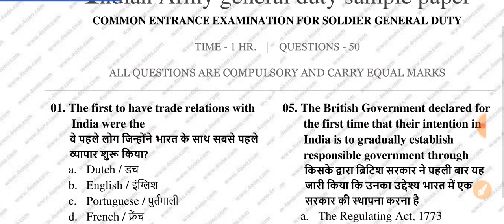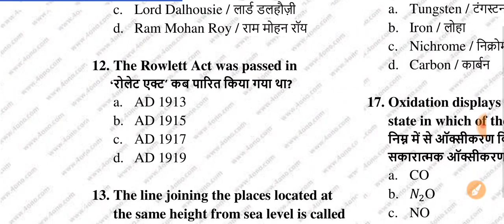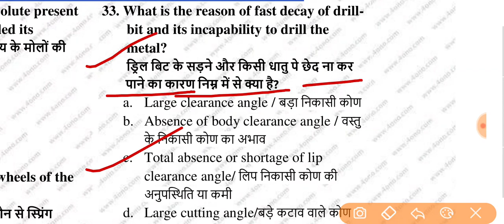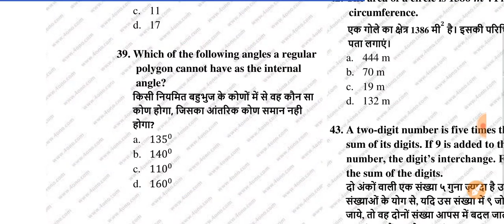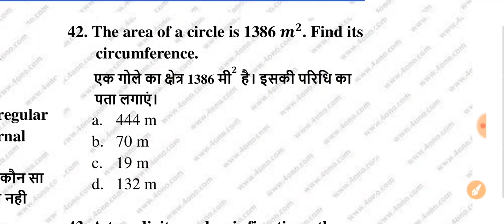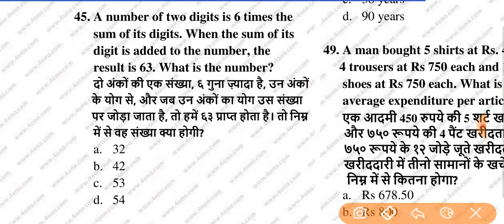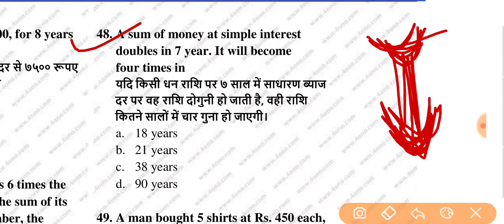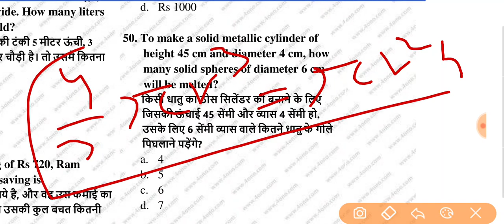ARMY GD paper 2020, important question,